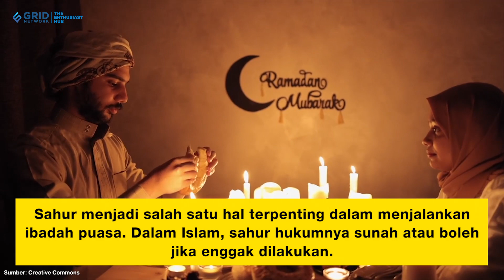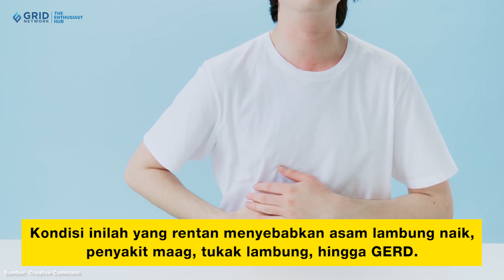Tak Hanya Bikin Lemas, Ini 6 Akibat Melewatkan Sahur bagi Kesehatan | Ramadhan 2023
Tak Hanya Bikin Lemas, Ini 6 Akibat Melewatkan Sahur bagi Kesehatan

Sahur menjadi salah satu hal terpenting dalam menjalankan ibadah puasa. Dalam Islam, sahur hukumnya sunah atau boleh jika enggak dilakukan. Namun, jika kita melewatkan sahur bisa berdampak bagi kesehatan tubuh kita, Kids. Lantas, apa saja akibat enggak sahur bagi kesehatan? Yuk, simak infonya!

GRIDSKIDS ARE ALL ABOUT FUN!

Produser: Lucia Triundari
Editor: Sigit Purnomo, Karto Mandiro
Assisten Editor: Glent Bonefasio
Script Writer: Angela Ribka S.
Creative Art : Dyta Salsabila, Akmal Nadhif Predika